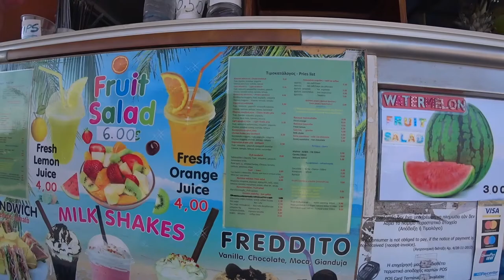Santorini's Red Beach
The Red Beach is a volcanic sand beach on the south of the island of Santorini. About half an hours drive from Fira.